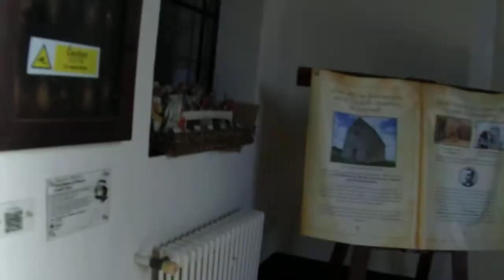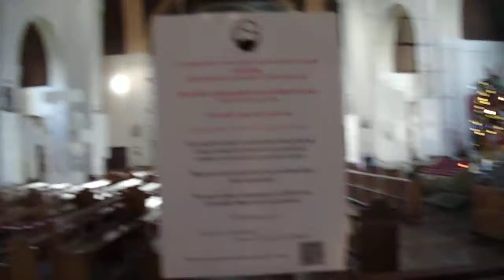Dome of Home (Ss. Peter & Paul and St Philomena), New Brighton Dec 12, 2020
Looking inside the "Dome of Home" church on Atherton Street, New Brighton. Officially called Ss. Peter & Paul and St Philomena, this Catholic church got its name during WW2 when returning sailors on the Atlantic convoys to Liverpool saw this landmark dome and realized they were nearly there. It is currently being renovated.